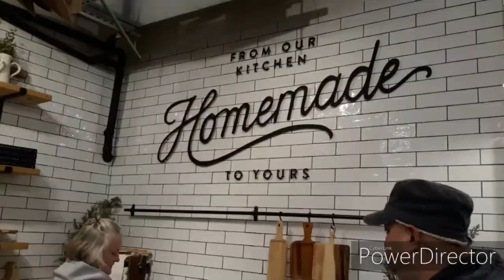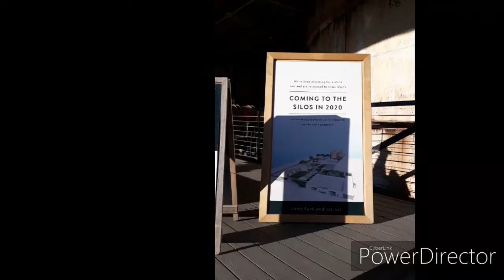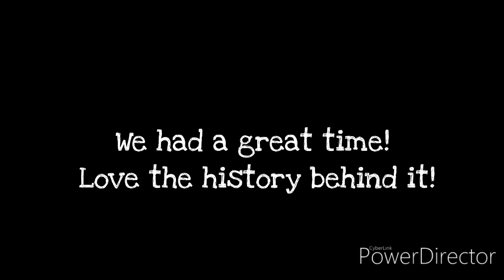A fan of Joanne Gaines? You have to check this out!